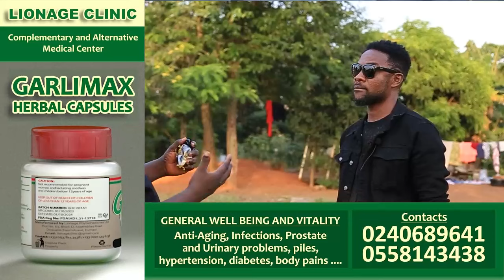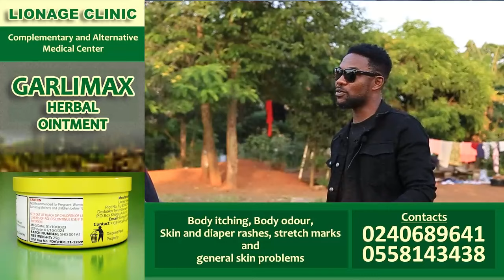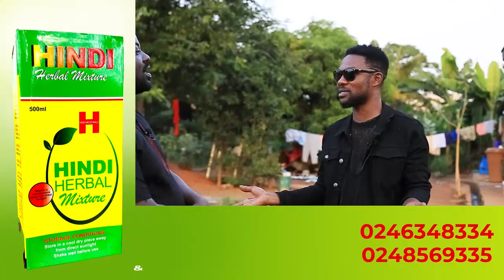I Had Spiritual Attacks After My Bono–Asante Viral Video With Atadwe; My Family Was Worried–Papa J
-Bank Account
-Mobile Money